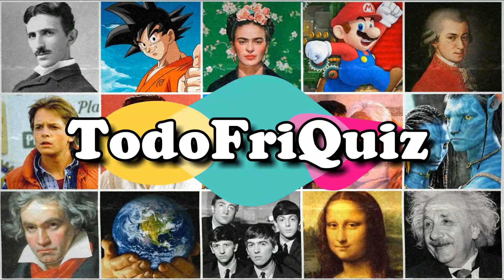Adivina el "VIDEOJUEGO POR LA CANCIÓN" Reto/Trivia/Quiz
¿Cuántos VIDEOJUEGOS reconoces por la canción?